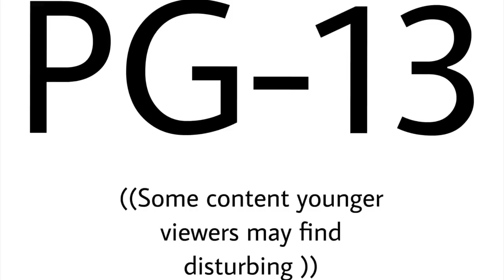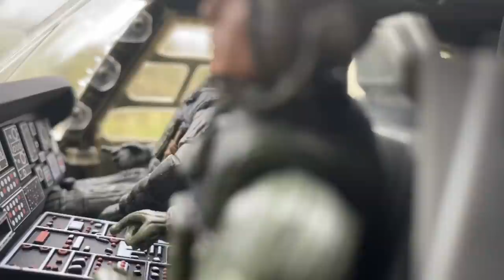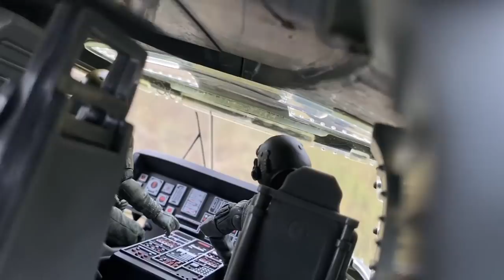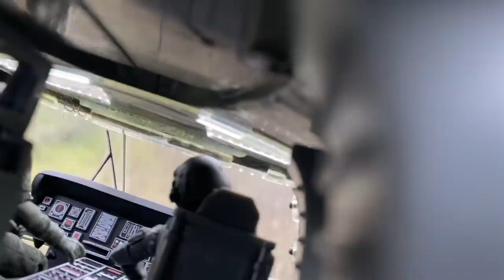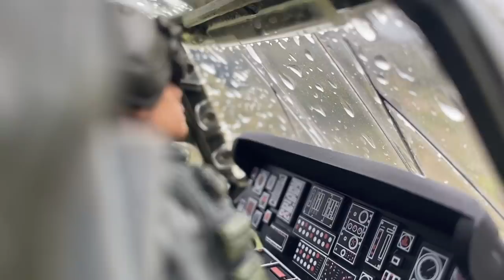JURASSIC WORLD TOY MOVIE: TYRANT’S TERRITORY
Traversing sanctuary now is a tricky thing to do without a helicopter , plenty of predators have marked lands as they’res and don’t take kindly to intruders ...

FOLLOW Our INSTAGRAM AND FACEBOOK For news photography and videos!

((I OWN NONE OF THE MUSIC USED IN THE VIDEO , licensed epidemic sounds , I found it all on the splice app ))